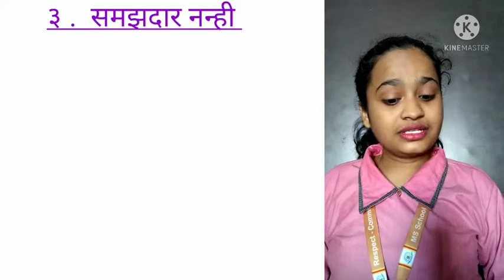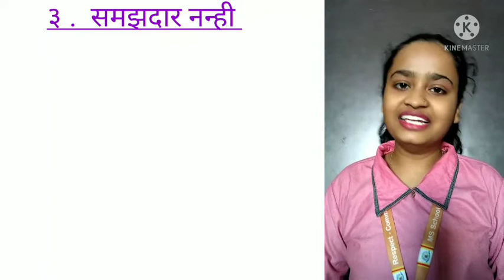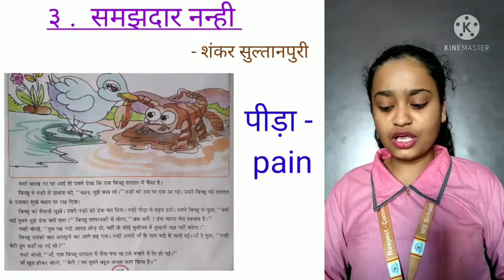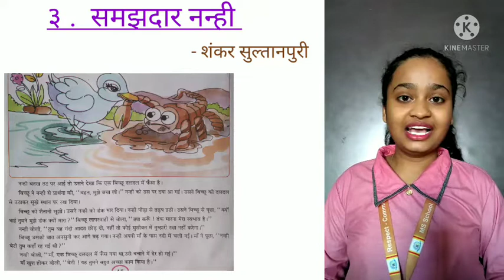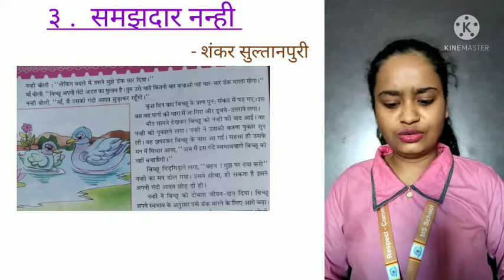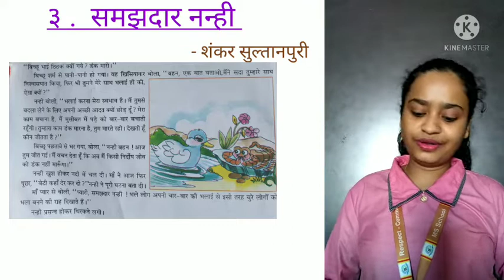EM | GRADE - 6 | HINDI | CHAPTER - 3 समजदार नन्ही